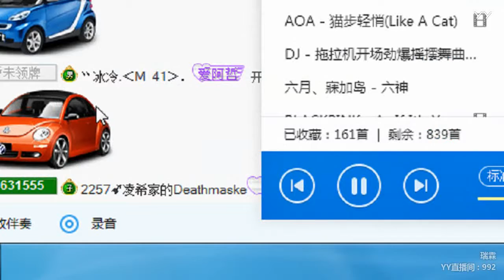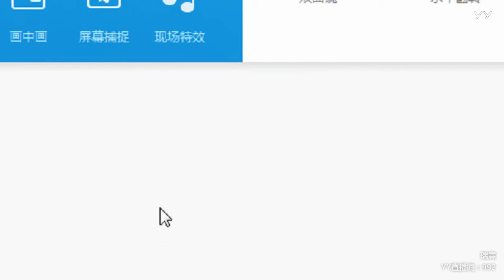YY LIVE 燃舞蹈 瑞霖 -《燃舞蹈》（Artists Singing・Dancing・Instrument Playing・Talent Show).mp4